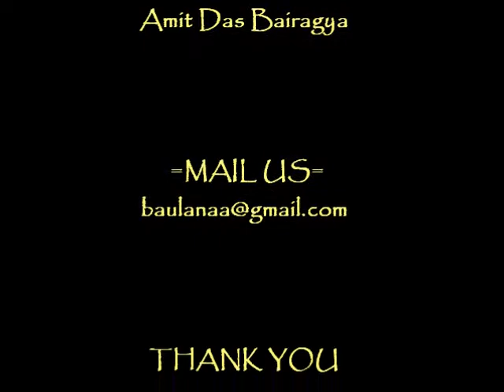GURU BANDNA & HARI NAM DIYA JAGAT MATALO BY ARPITA -EZCC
Our music depicts the core concept that music is itself a path to self realization and spiritual liberty. This very concept of self realisation has always revealed in most of the traditional composition of the Baul tradition. We at BAULANA sincerely trying to put forward our composition which comprises of the Folk conventional pattern along with Modern instrumentation effects which creates transcend state and helps towards Inner Journey to “Self” of an individual.